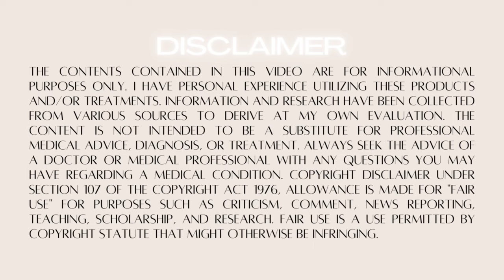This Is Really Bothering Me | Mom Life | How I’m Adjusting and More | WEEKLY VLOG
WEEKLY VLOG | This Is Really Bothering Me | Sensationnel Vice 14 | Mom Life and More

Sensationnel Vice Lace front wig - HD Transparent Lace Pre-plucked Hairline with Babyhair 5 Inch Deep Part - Vice Unit 14

EBIN NEW YORK Wonder Lace Bond Supreme 80ml/ 2.70z

Ghost Bond | Lace Wig Adhesive | Hair Glue (1.3oz)

Style Factor Edge Booster Hair Pomade Stick

Dr. Brown’s All-in-One Sterilizer and Dryer for Baby Bottles

Camera Used -
Canon Rebel T8i